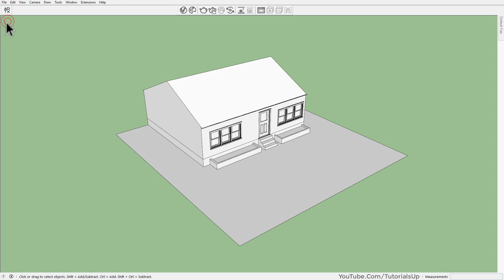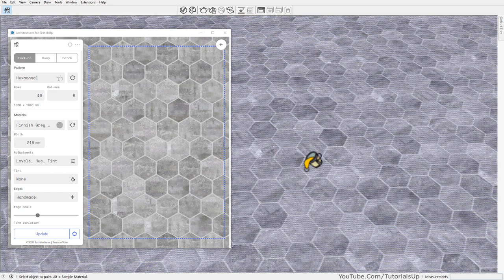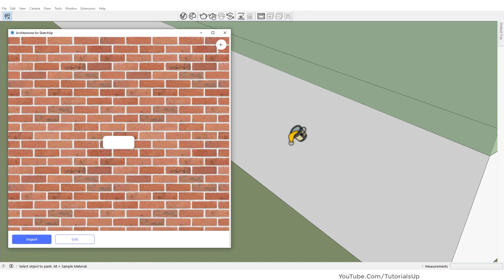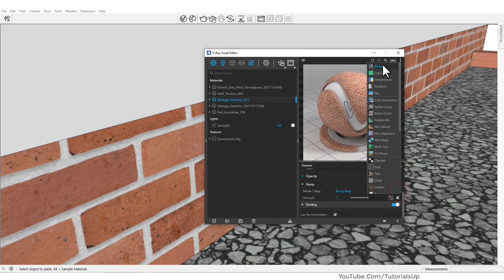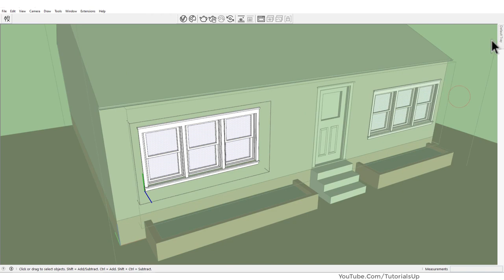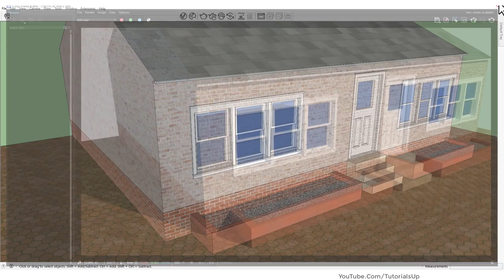Plugin for High-Quality Textures with Bump Map in SketchUp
Plugin: Architextures
By: Architextures.org